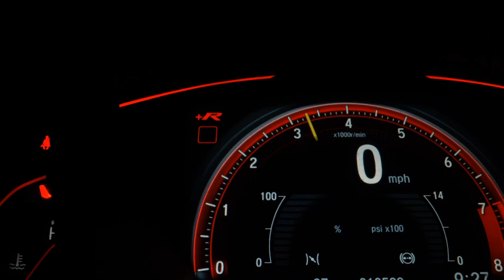CHERY TIGGO 5x - 2020 - Santo André/SP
Veículo: CHERY / TIGGO 5x 1.5 VVT TURBO TXS DCT
Ano: 2019/2020
Combustível: FLEX
Portas: 4 PORTAS
Câmbio: Automático
Cor: CINZA
KM: 28.000

✅ Air Bag
✅ Alarme
✅ Ar Condicionado
✅ Direção Hidráulica
✅ Freio ABS
✅ Rodas de Liga Leve
✅ Travas Elétricas
✅ Vidros Elétricos
✅ Volante com Regulagem de Altura
✅ Kit Multimídia
✅ Start-Stop